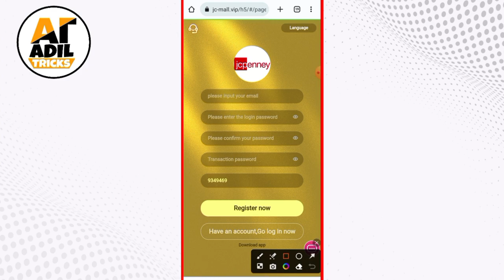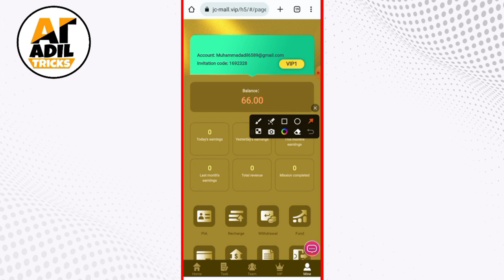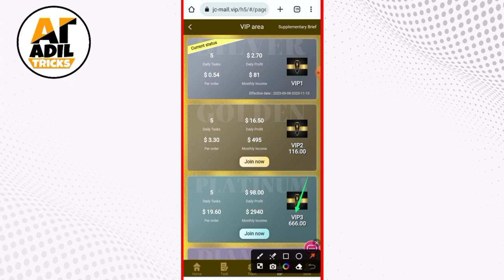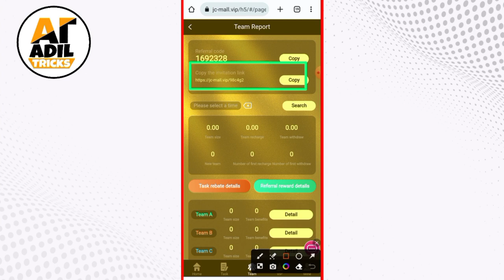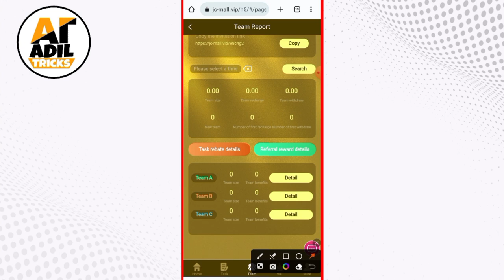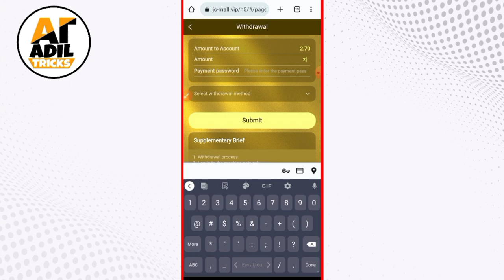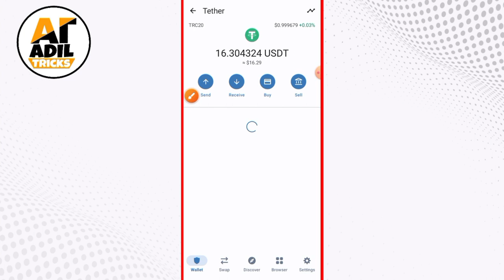JC-MALL - Earn USDT Today | Earn USDT Trc20 | Earn USDT App Complete Task With Withdraw Proof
earn usdt daily, JC-MALL - Earn USDT Today | Earn USDT Trc20 | Earn USDT App Complete Task With Withdraw Proof

Registration link: 🔥🔥